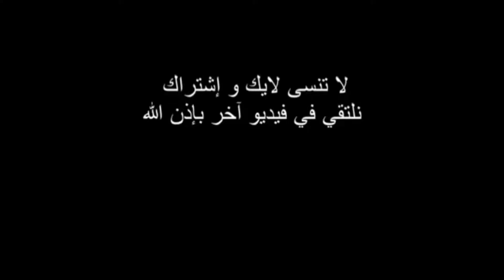عيد أضحى🐏مبارك وكل عام وانتم بالف خير